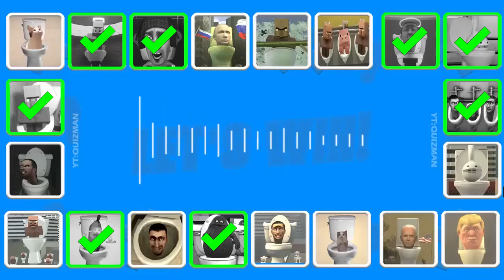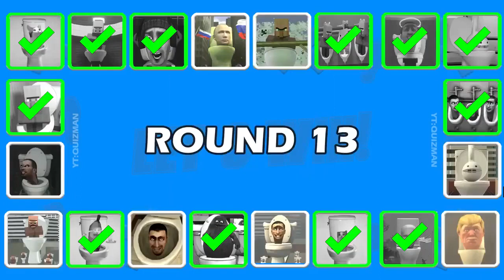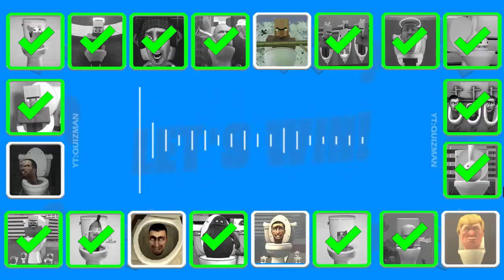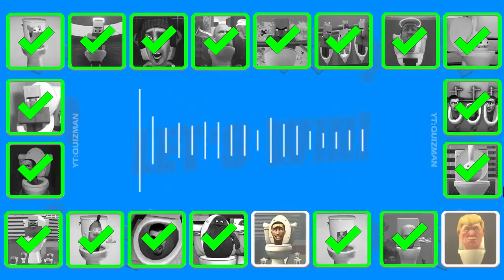Guess MONSTER'S VOICE #90 SKIBIDI TOILET, VILLAGER ANGEL TOLET, GRIMACE TOILET, OTAMATONE's TOLET